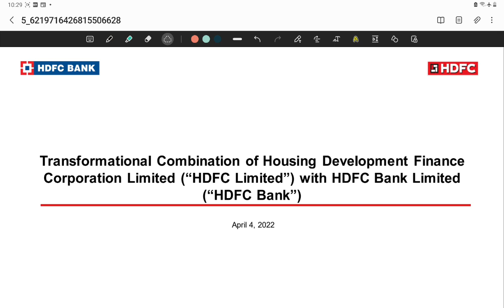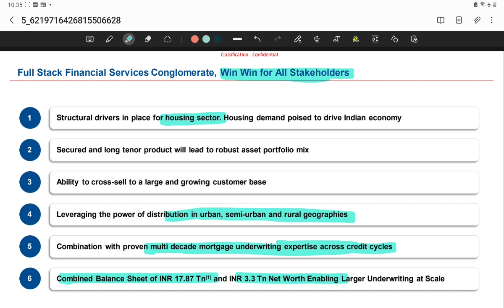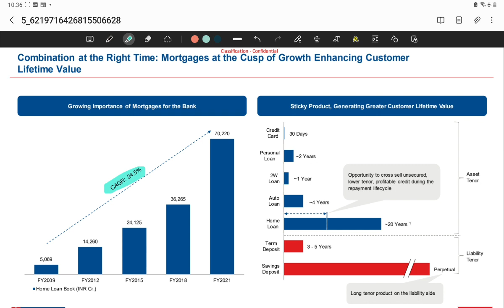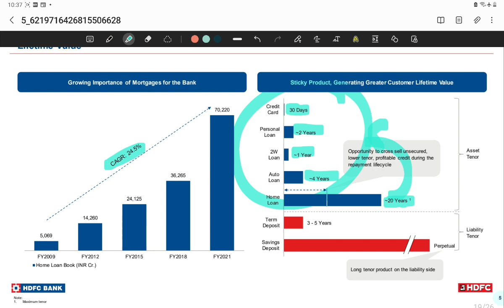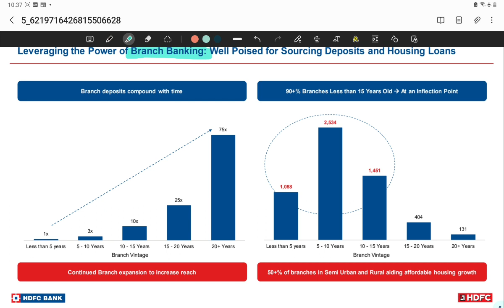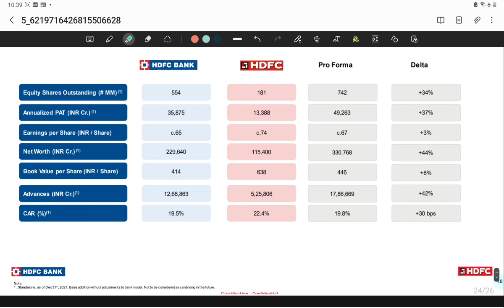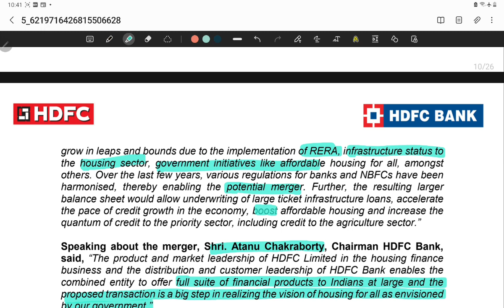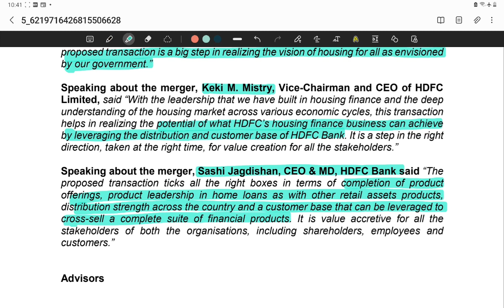Mega Merger : HDFC + @hdfcbank 💰Things to Track in Merger💰Right time to buy HDFC or HDFC Bank?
Anchor.FM : anchor.fm/beatthestreet10